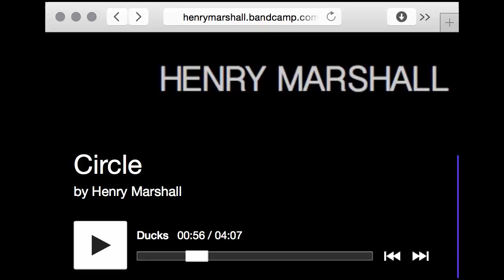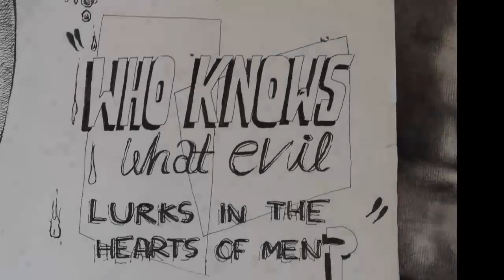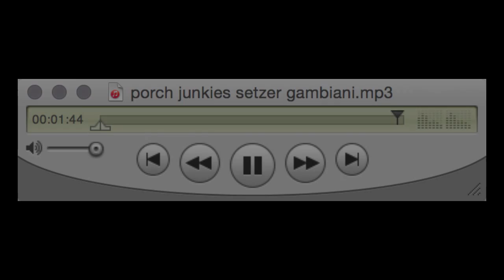Henry Marshall Art and Music